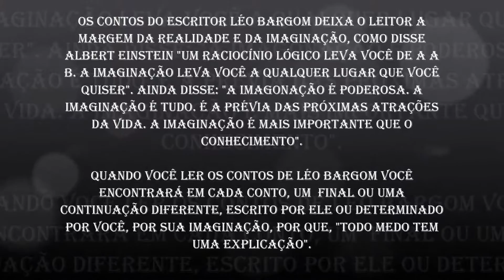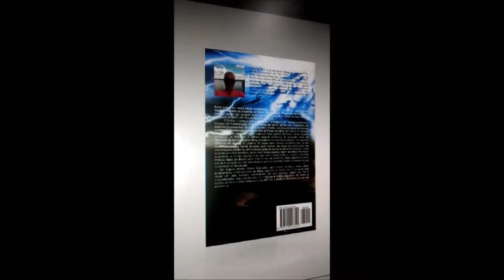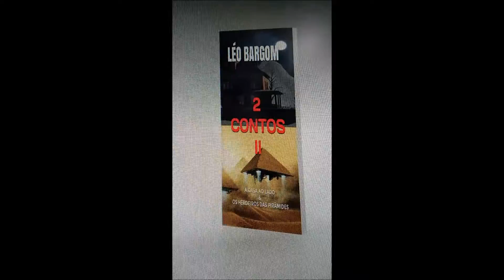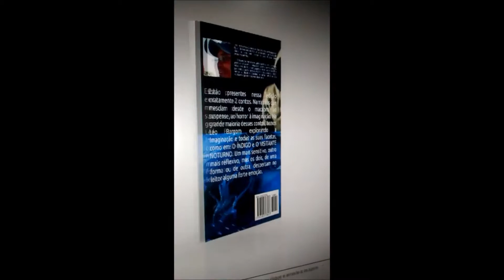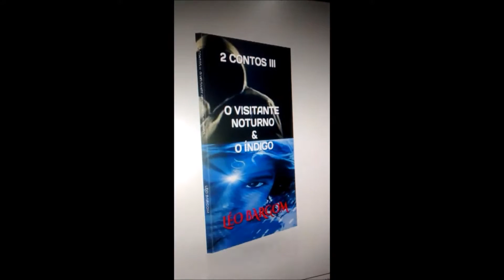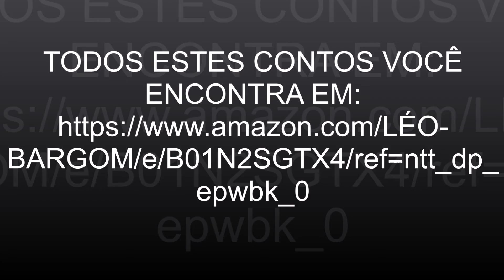TODO MEDO TEM UMA EXPLICAÇÃO!!! - ESCRITOR LÉO BARGOM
Neste filme você conhecerá os livros do Escritor de contos de Suspense e Terror Léo Bargom, publicados no www. amazon.com e

"TODO MEDO TEM UMA EXPLICAÇÃO!!!"